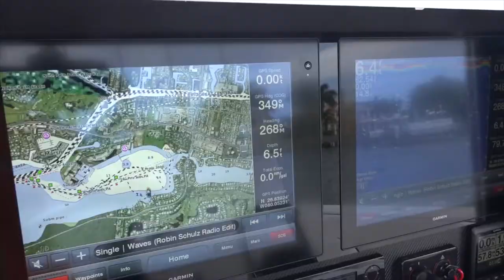Bahama Boat Works Introduction Video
Be inspired by the Bahama 41 Super Center Console.
Considered the ultimate benchmark in offshore open-fishing class performance, and  built to the highest standards of excellence imaginable.